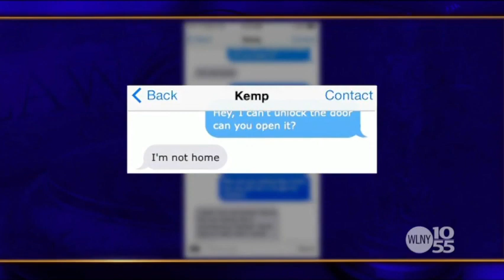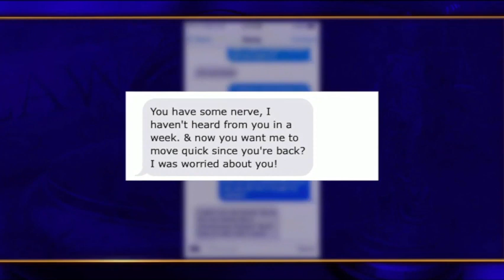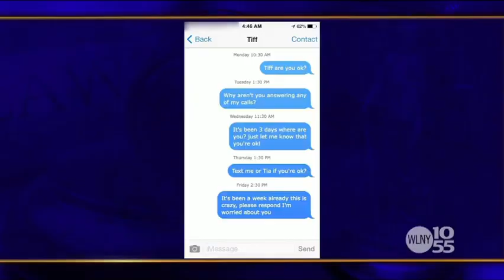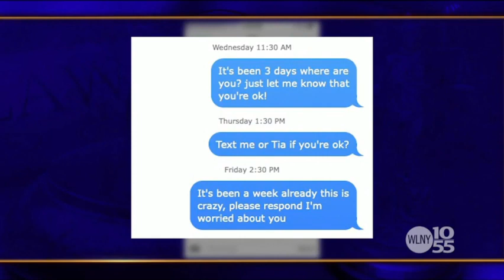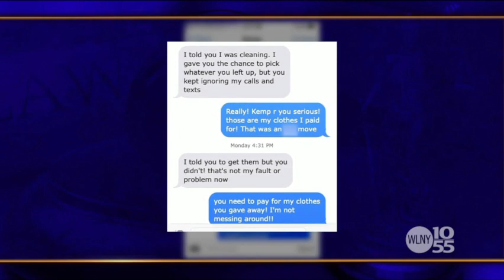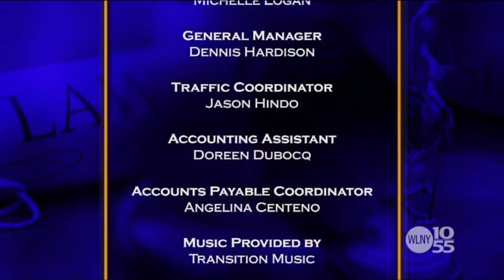We the People With Judge Lauren Lake- Love on Lock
Tiffany Stevenson is suing her ex-boyfriend Kemp Kettle for $700 of donating her belongings to charity in retaliation for not wanting to stay together after he cheated.

Produced by: Charnise Love Jones